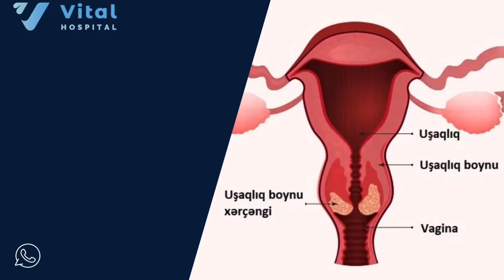Uşaqlıq boynu erzoiyası +994(50)312-23-12